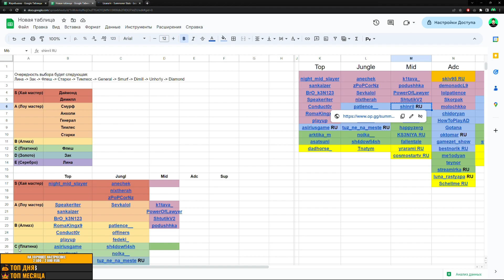Я ТЕБЕ ЛИЦО СЛОМАЮ ANGRY / Offiners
Клип с твича от Shizyky

[ConcernedComfortableWitchOpieOP-Lwu4Pv5ehYHGzxhd]